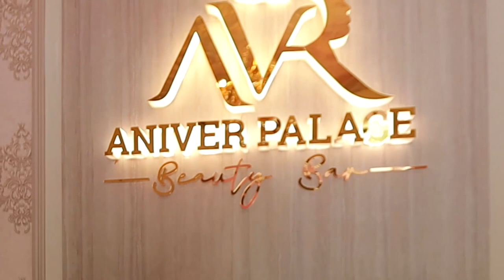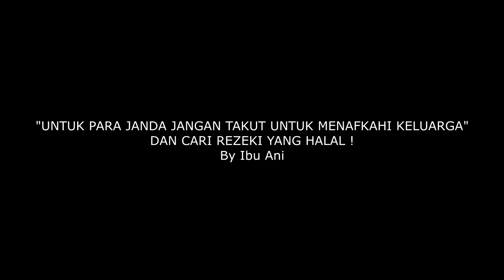MAKEOVER JANDA BERANAK 5 MENJADI RATU SEJAGAD , TERNYATA PARASNYA SEPERTI ORANG ARAB